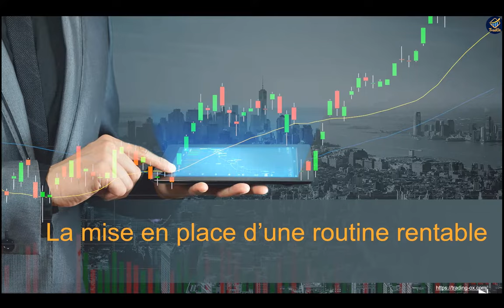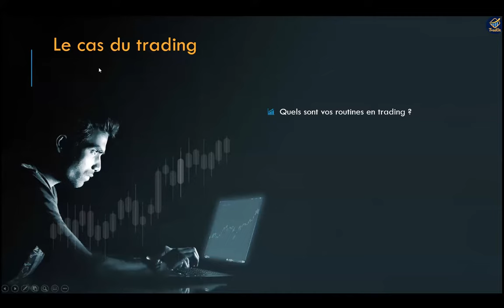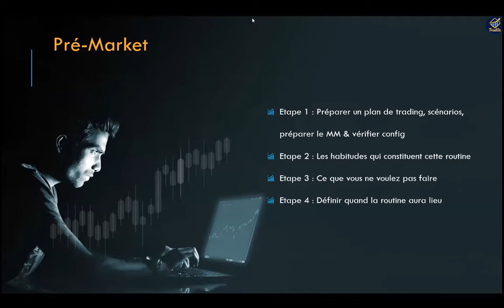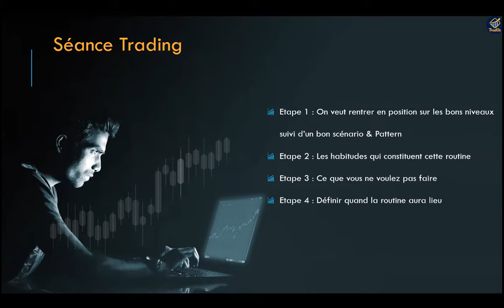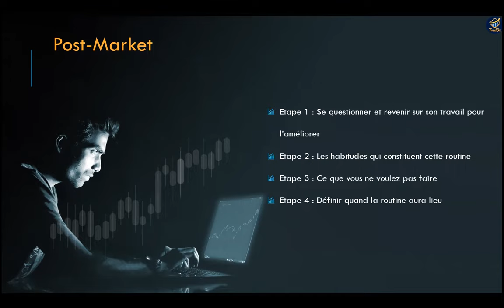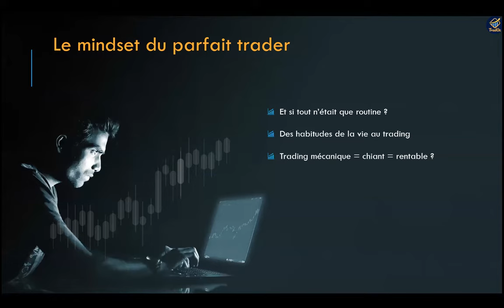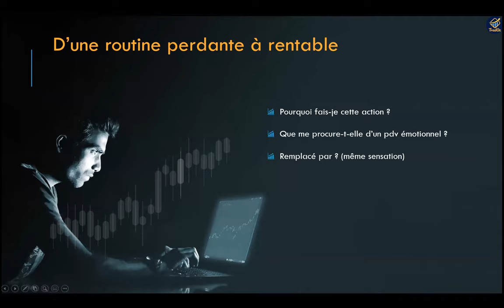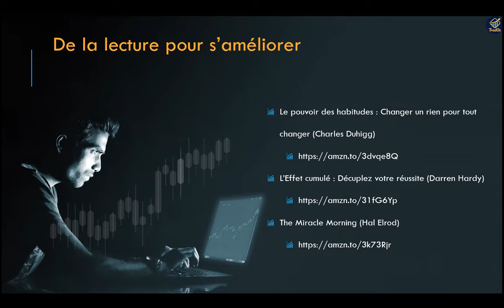[Atelier TradOx] Une psychologie rentable grâce aux routines !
Si vous ne deviez regarder qu'une seule vidéo sur la psychologie en trading, ce serait celle-ci !

Contenu normalement réservé  aux étudiants TradOx ; aujourd'hui je vous partage une vidéo PRIVÉE très complète qui vous permettra de progresser très fortement en psychologie dans le domaine du trading et dans votre vie !